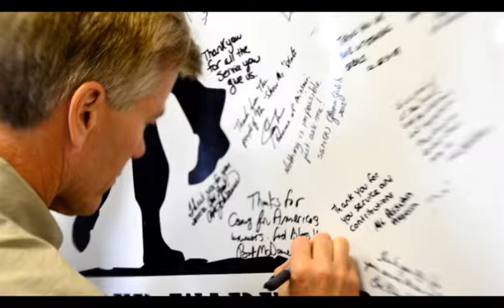July Month in Review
Check out what Ramstein Air Base has been up to during the month of July!